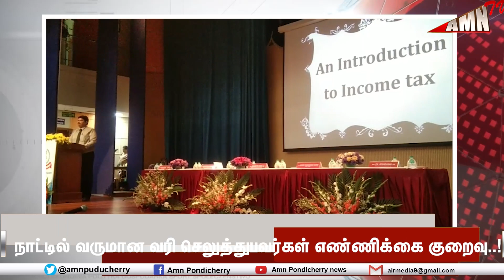நாட்டில் வருமான வரி செலுத்துபவர்கள் எண்ணிக்கை குறைவு..!வருமான வரித்துறை ஆணையர்‌ 'shocking report'.!!